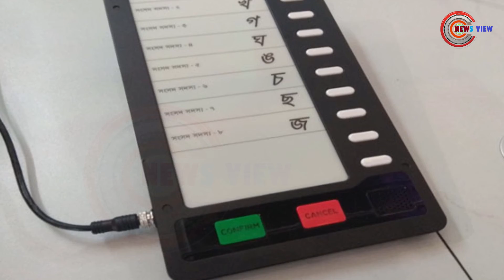ঢাকার দুই সিটির নির্বাচন ৩০ জানুয়ারি | City Election | DNCC | DNSC | News View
ঢাকা উত্তর ও দক্ষিণ সিটি কর্পোরেশনে আগামী ৩০ জানুয়ারি ভোটগ্রহণের দিন রেখে তফসিল ঘোষণা করেছে নির্বাচন কমিশন (ইসি)। রাজধানীর আগারগাঁওয়ে নির্বাচন ভবনের মিডিয়া সেন্টারে আয়োজিত এক সংবাদ সম্মেলনে এ নির্বাচনের তফসিল ঘোষণা করেন প্রধান নির্বাচন কমিশনার (সিইসি) কেএম নুরুল হুদা। \
ঘোষিত তফসিল অনুযায়ী, মনোনয়ন দাখিলের শেষ সময় ৩১ ডিসেম্বর, মনোনয়নপত্র যাচাই-বাছাই ২ জানুয়ারি। প্রার্থিতা প্রত্যাহার ৯ জানুয়ারি। প্রতীক বরাদ্দ ১০ জানুয়ারি। আর ভোটগ্রহণ অনুষ্ঠিত হবে ৩০ জানুয়ারি। ওইদিন সকাল ৯টা থেকে বিকাল ৫টা পর্যন্ত ভোটগ্রহণ অনুষ্ঠিত হবে।